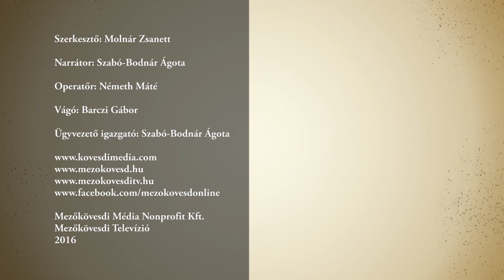Utazás 2016. kiállítás